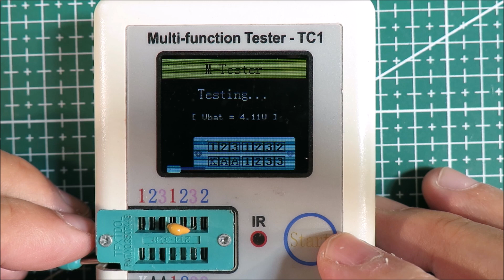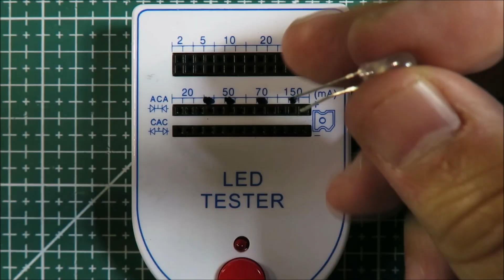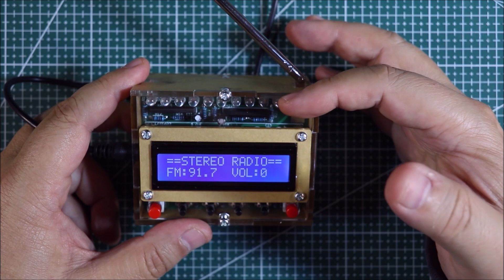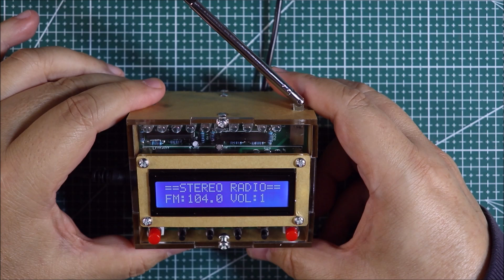Цифровое FM радио на RDA5807 в акриловом корпусе с LCD и индикатором уровня звука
РАДИОКОНСТРУКТОР КУПЛЕН на AliExpress (цены могут сильно отличаться)